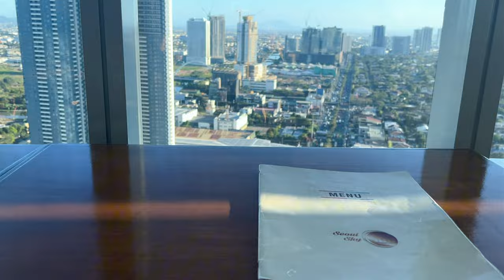DADEYT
First ever vlog featuring Jaja